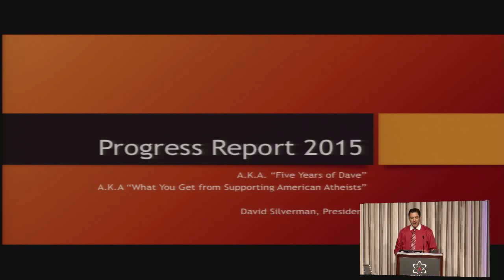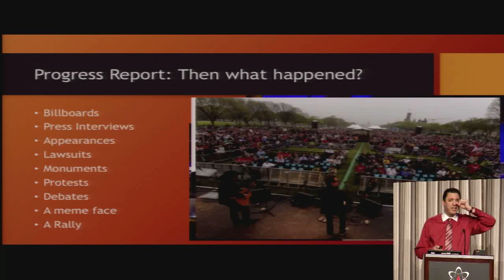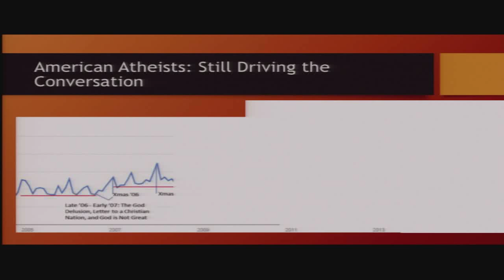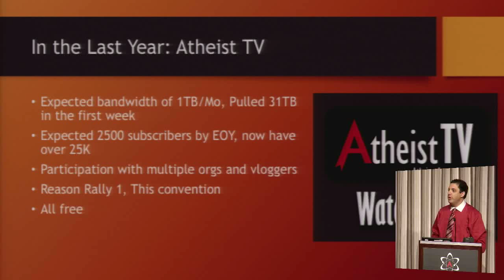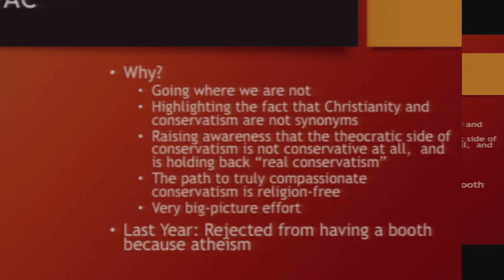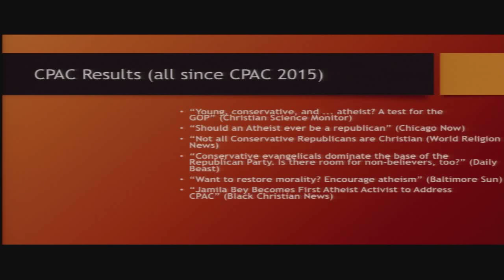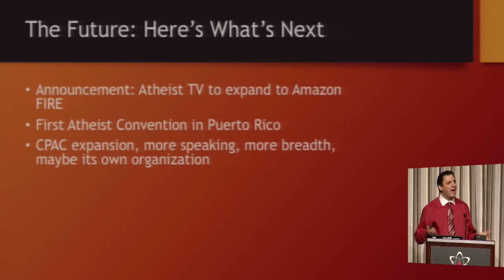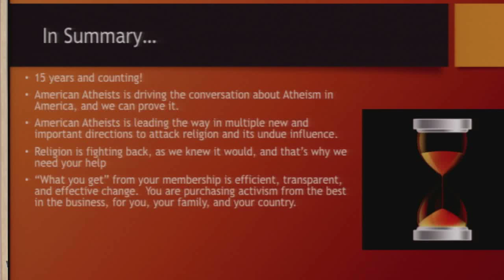David Silverman – What's In It For You (2015 National Convention)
David Silverman speaking at the 2015 American Atheists National Convention in Memphis, TN

Dave Silverman is the President of American Atheists and was the Executive Producer of the 2012 Reason Rally. Dave is a frequent sparring partner with Fox News' Bill O'Reilly, Sean Hannity, and Megyn Kelly and he has appeared on dozens of other popular news programs. His upcoming book, Fighting God: An Atheist Manifesto for a Religious World, will be released on December 1, 2015.